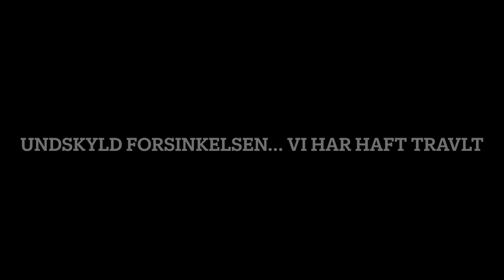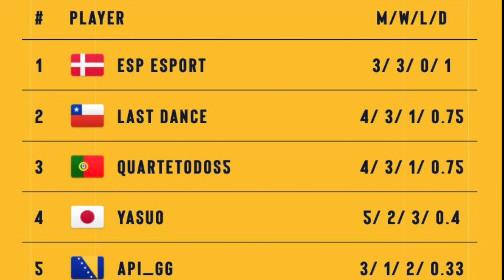[Day 5] GRUPPESPIL! NU ER TURNERINGEN IGANG... [World Finals Vlog] [Redbull Valorant Campus Clutch]